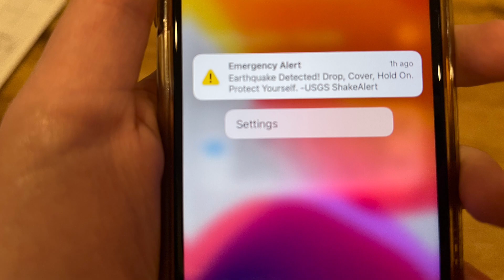Monterey SW Coast/SLO NW Coast EQW WEA (10/25/21) (EAS #733)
I remember taking a picture of this WEA on my dad’s phone when he got back home from his work since he was affected by the EQW. Decided not to count it until now.

And yes I do count WEAs as part of EAS catches.